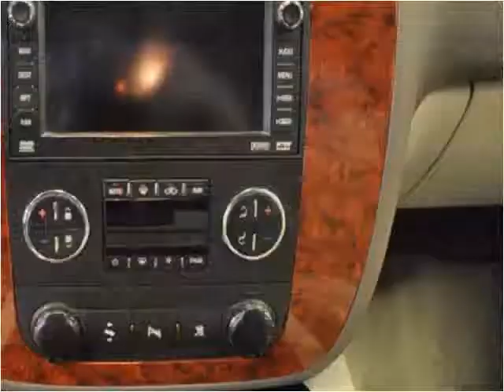2008 Chevrolet Suburban Used Cars St. Louis MO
This 2008 Chevrolet Suburban is available from Luxury Sports & Imports.